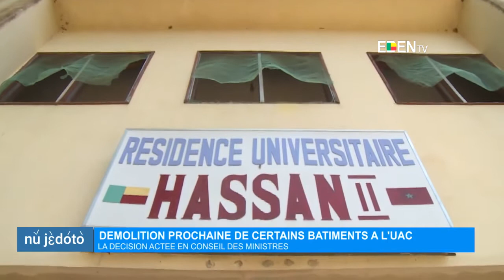Le Journal en FON - Eden TV – 04 Août 2021 par Fréderic Espoir HOUNMABOU